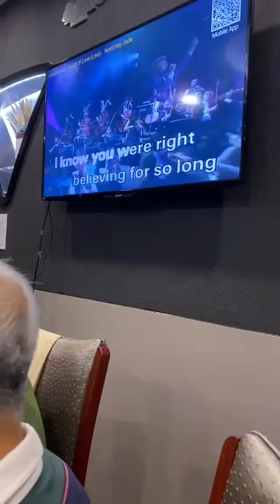MUSIC SINGAPORE Video 2/5. A joyful Karaoke session for senior citizens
MUSIC SINGAPORE Video 2/5. A joyful Karaoke session for senior citizens. English songs were sung in this video.

KARAOKE SINGAPORE. A joyful karaoke session with senior citizens. Location is in Sembawang. Dinner in a karaoke room. English and Chinese songs and Hokkien songs were sung.